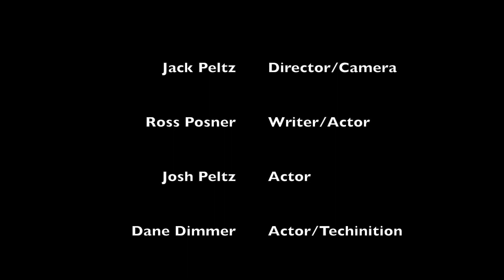Paranormal: A Short Horror Film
Directed by Jack Peltz